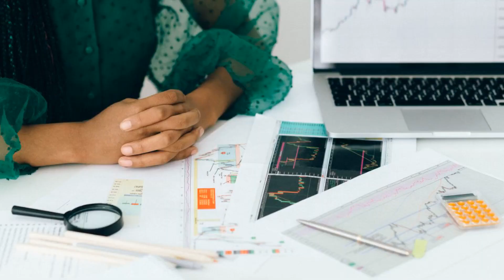I Love Doing This !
In this video I share how I spend some of my vacation time.
Do what you love and love what you do.